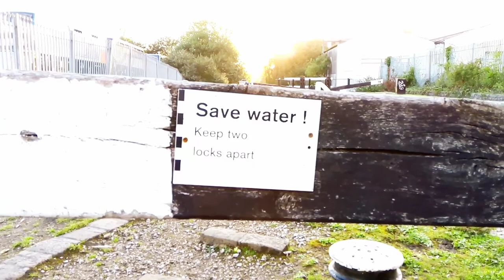Huddersfield Narrow Canal : Globe Mill from Stake Aqueduct : Lock one and Portland Basin Overflow